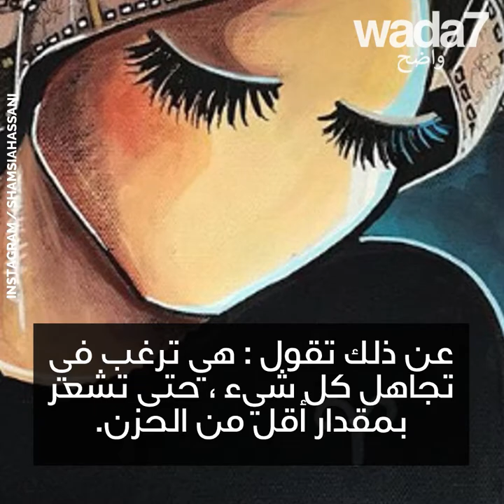شجاعة تزين أخطر مدينة في العالم !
شجاعة تزين أخطر مدينة في العالم ! اكتشفوا أعمال أول فنانة غرافيتي على جدران كابول !